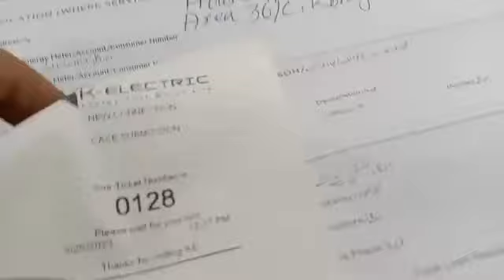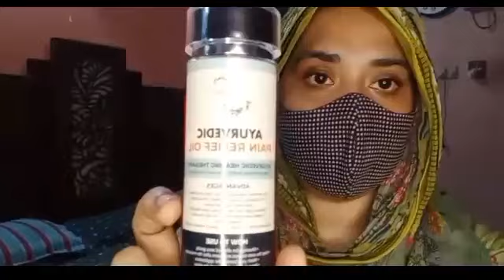Ayurvedic Pain Relief Oil/vaccination day 😊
Asalam. Walikum
Welcome to Sidra Ahmed YouTube channel.